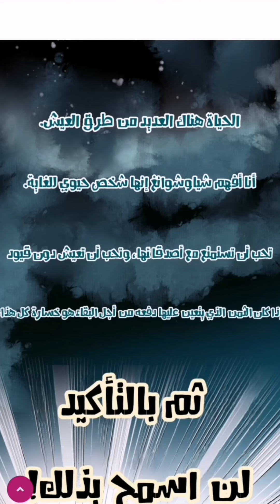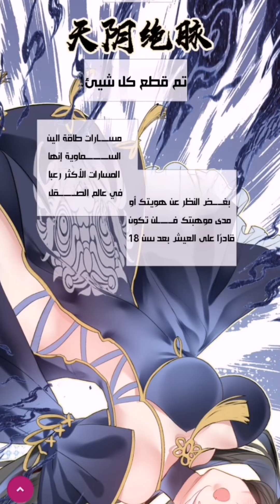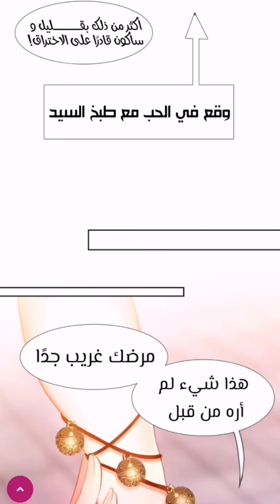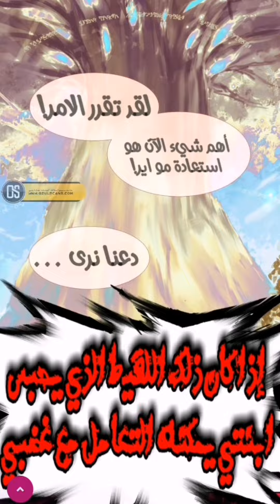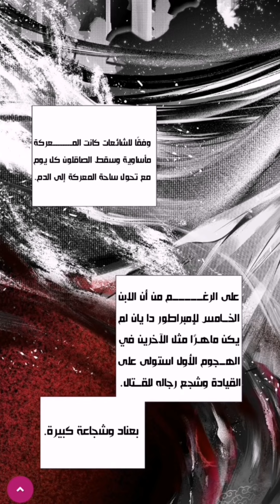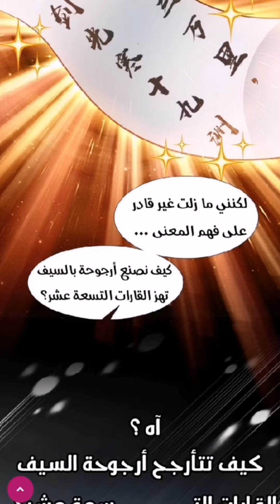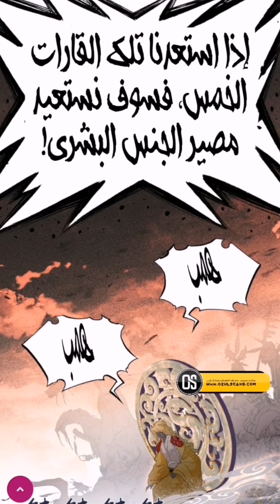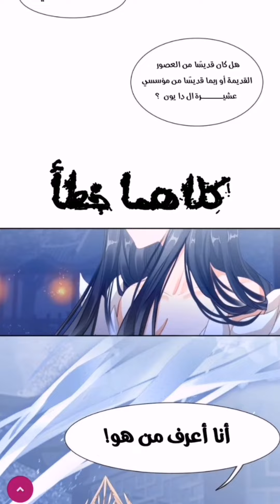لقد ولد بلا موهبه و بقوة لا حدود لها، لكنه لم يكن على علم بقوته خبير منعزل /حكايه جين3️⃣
مرحبا بالجميع بقناتي لاتنسئ دعمي لاستمرار وشكرا

ان اعجبك الفيديو

الملخص مانهوا  حيث بدات جديد في هاذه المجال سنه 2023 فبراير يوم 15 اتمنئ من الجميع دعمي لاستمرار في المجال وشكرا

"how to"
كلمات مفتاحيه انصحك لاتقراء وقتك ثمين 😘😂

كلمات غير مهمه :
بنت عايزه تتجوز عن حب ❤️️ لكن تتفاجئ ان
انميات 2021
حكايه ايرين هجوم العمالقه
بتاع انمي
انمي رومانسي
انمي مدرسي
انميات رومانسيه
انميات حب
انمي كلاود
انمي بنات
انميات
بتاع انمي
انمي فاي
انمي حزين
انمي يوغي
انميات اسطورية,
انميات رومانسية مدرسية,
انميات مدرسية,
انميات جديدة,
انميات مجمعة,
انميات سحر,
انميات 2021,
انميات خريف 2021,
انميات يابانية,
انميات
anime slayer

Chromebook